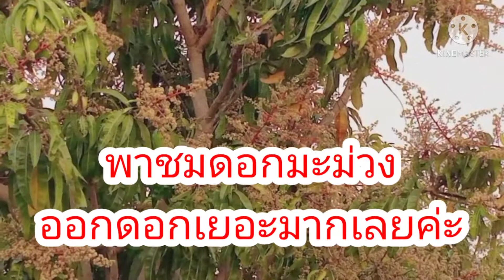Ep ❤️ 341 ดกเต็มต้น🌱ดอกมะม่วง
ขอบคุณทุกท่านที่เข้ามารับชมนะคะ